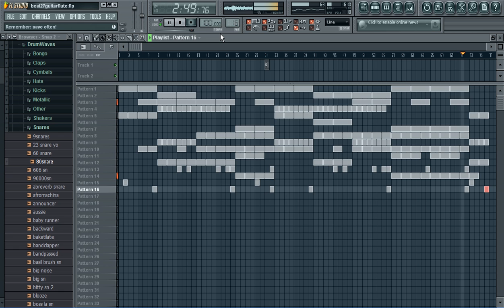Hip Hop Instrumental Piano & Guitar Rap Beats In Fl Studio 9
sorry for bad recording. free beats!!